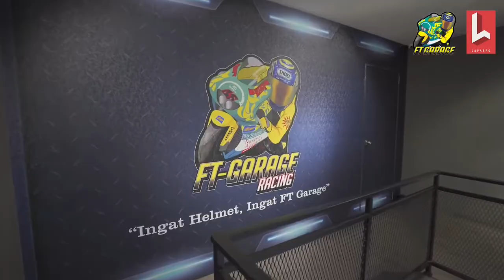JANGAN SAMPAI MAK LEHA MENGAMUK (17 HARI MENCINTAIKU BUAT RIUH DEPAN KEDAI) ......